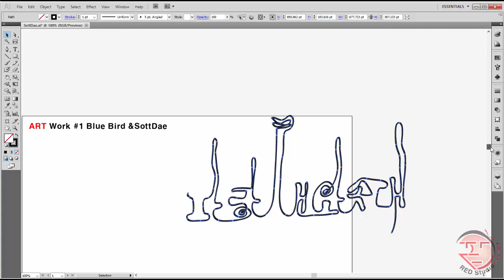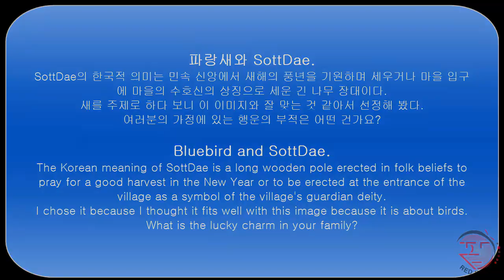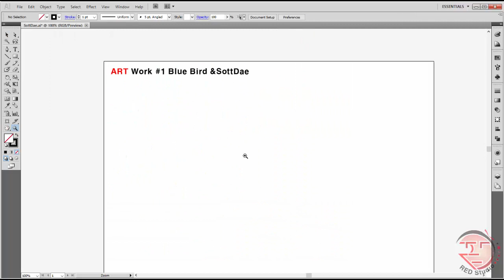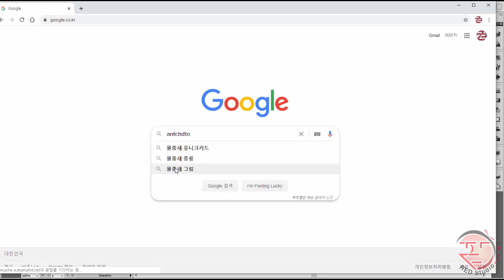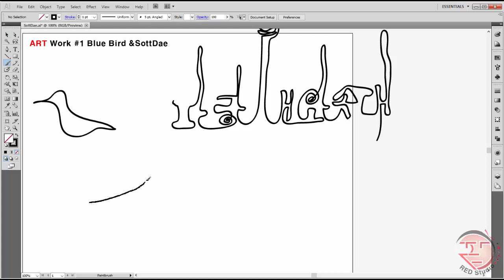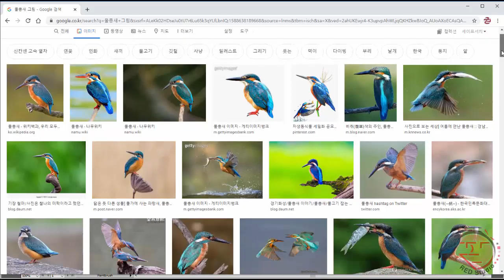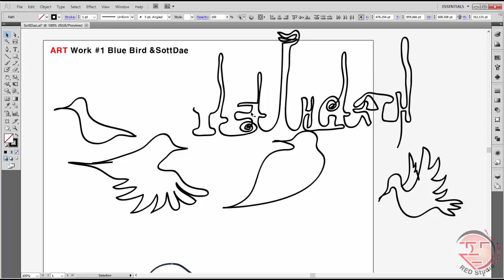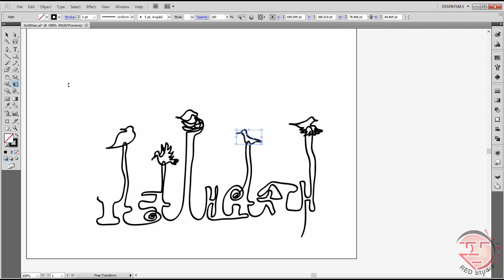SottDae1U 파랑새와 솟대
파랑새와 SottDae. SottDae의 한국적 의미는 민속 신앙에서 새해의 풍년을 기원하며 세우거나 마을 입구에 마을의 수호신의 상징으로 세운 긴 나무 장대이다. 새를 주제로 하다 보니 이 이미지와 잘 맞는 것 같아서 선정해 봤다. 여러분의 가정에 있는 행운의 부적은 어떤 건가요?

Bluebird and SottDae.
The Korean meaning of SottDae is a long wooden pole erected in folk beliefs to pray for a good harvest in the New Year or to be erected at the entrance of the village as a symbol of the village's guardian deity.
I chose it because I thought it fits well with this image because it is about birds.
What is the lucky charm in your family?